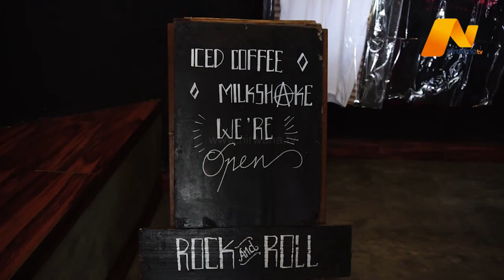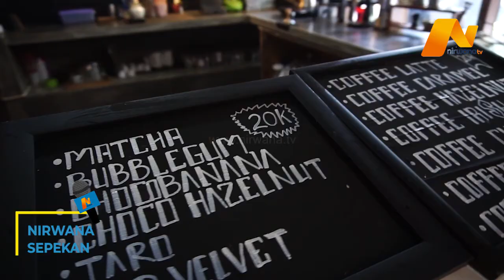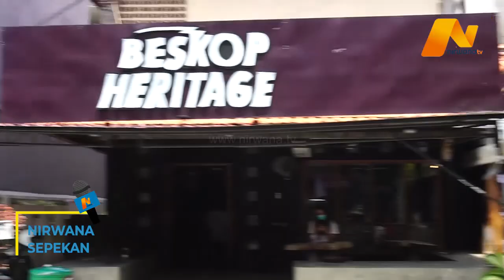NIRWANA TV - TAK DAPAT BANTUAN MODAL USAHA, UMKM SUSAH BERKEMBANG DI MASA PANDEMI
NIRWANA SEPEKAN (04/02/2021) PELAKU USAHA KULINER DI WILAYAH KUTA MENGAKU PENDAPATANNYA MEROSOT TAJAM SELAMA PANDEMI. BAK SUDAH JATUH TERTIMPA TANGGA. USAHANYA JUGA TIDAK URUNG MENDAPATKAN BANTUAN DANA MODAL USAHA DARI KEMENTRIAN KOPERASI DAN UMKM SEJAK PERTENGAHAN TAHUN 2020.

HAL SERUPA TURUT DI ALAMI LANGSUNG OLEH GANGGA. WIRAUSAHAWAN  MUDA BALI YANG BERGERAK DI BIDANG KULINER KHUSUSNYA KOPI, MENGAKU MENGALAMI DAMPAK YANG SANGAT SIGNIFIKAN  DARI PANDEMI COVID 19. DIRINYA MENGAKU BAHWA TIDAK HANYA PENURUNAN OMZET, MELAINKAN PENGURANGAN JUMLAH PEGAWAI JUGA HARUS DI ALAMI OLEH USAHANYA.

CUKUP STRATEGIS, YAKNI DI JANTUNG WISATA BALI, KUTA. SETIAP HARINYA, GERAI KOPI YANG DIMILIKI OLEH GANGGA SELALU RAMAI DI HIASI OLEH PELANGGAN YANG MERUPAKAN WISATAWAN LOKAL DAN ASING. NAMUN SELAMA PANDEMI, JUMLAH PENGUNJUNG GERAI KOPINYA PUN BERKURANG HINGGA 100%.